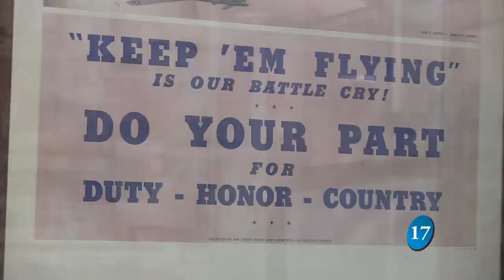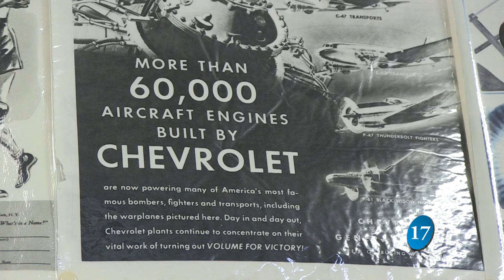Fly-in and Drive-in Breakfast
Emotions, pancakes, and planes are flying high this weekend as the Great Plains Wing hosts its annual event at the Council Bluffs Municipal Airport.  IWTV student Koen Goldsmith has more.